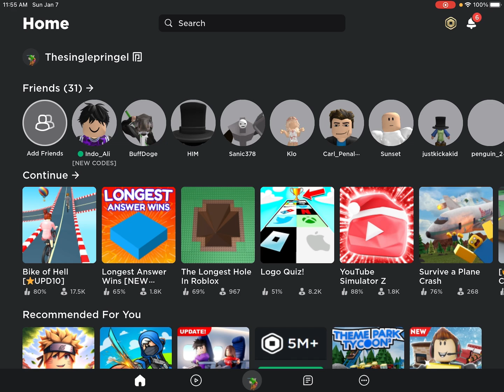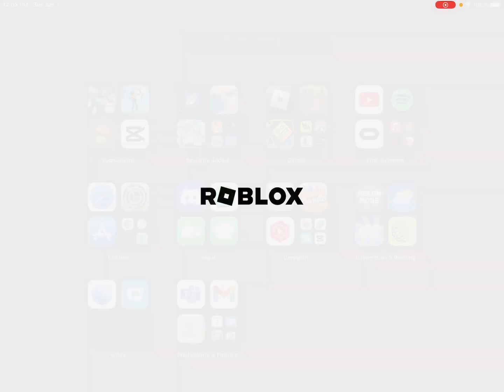I survived a plane crash